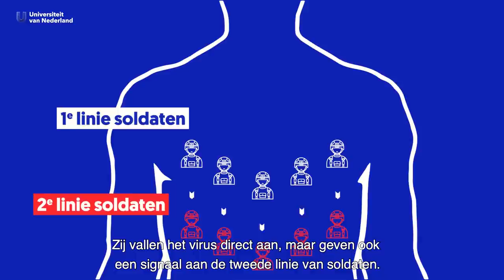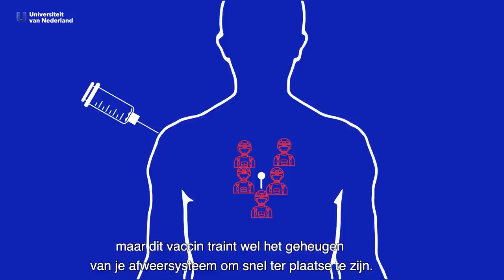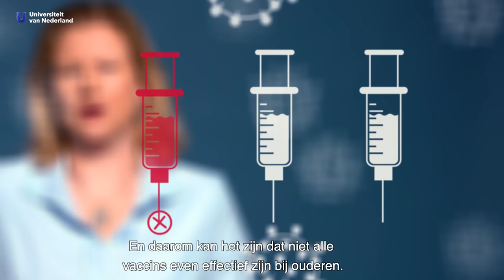Coronavaccins: waarom je laten vaccineren als je gezond bent? Prof. Marjolein van Egmond legt uit.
Heeft het zin om je te laten vaccineren tegen corona als je fit en gezond bent? Hoe werkt je afweersysteem? Wat betekent een effectiviteit van bijvoorbeeld 95% of 60%? En hoe zit het met vaccineren bij de diverse mutaties? Prof. dr. Marjolein van Egmond (immunoloog aan het Amsterdam UMC) geeft antwoord op je vragen over coronavaccins.